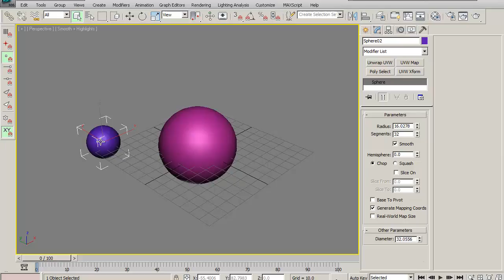Скрипт. Диаметр. Script. Diameter.